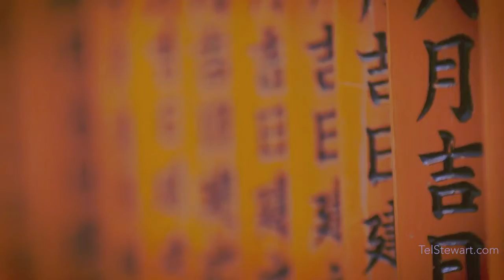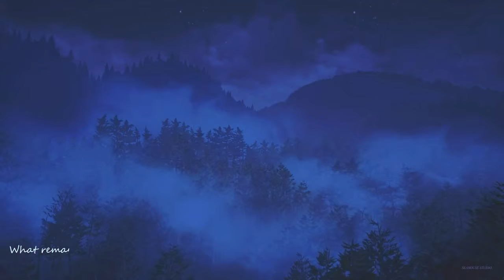Japan Melodic jazz blues improvisation